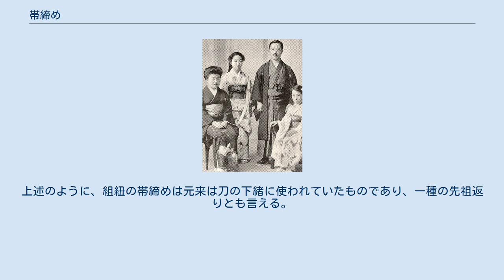帯締め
帯締め・平打ち 帯締め・丸打ち 1920年の家族写真。
右の少女の帯締めが丸ぐけ 帯締め（おびじめ）は、女性の着物の着付けをするために必要な小道具の一つで、帯を固定するのに用いる紐。
帯締め紐。
 帯締めは、江戸時代の文化年間にはじまる。
当時人気であった歌舞伎役者が衣裳の着崩れを防止する為に、帯の上に締めたヒモがルーツである。
それを真似て装った女性らに流行し、その便利さから庶民にも定着した。
地方では「帯とめ紐」と呼ばれたこともあった。
 当初は丸ぐけ紐が使われていたが、明治時代に廃刀令がだされると、それまで刀の下緒に使われていた組紐が、帯締めに流用されるようになった。
その後、丸ぐけ紐はほとんど使われなくなり、組み紐の帯締めが主流となった。
また、江戸時代には短かった紐の長さも、徐々に長さを持つようになり、戦後からは随分と長い製品もあらわれるようになった。
現在は150cm前後のものが一般的である。
 帯締め紐には大きく分けて、二種類ある。
一つは、丸ぐけとよばれる、布で綿をくるんだ紐であり、もう一つは組み紐である。
組み紐は、さらに、「丸打ち（丸組）」、「角打ち（角組）」、「平打ち（平組）」の三種に分けられる。
 組み紐は、中国から伝わったとされている。
その後日本独自の発達を遂げた、日本の伝統工芸である。
百十数本の糸を様々な組み方で組む手法は、糸の色彩、糸の太細でそのリズムを変え、多彩な表情をみせる。
 糸の素材は主に染色された絹糸であり、帯締め紐一本を仕上げるのにはかなりの熟練技術と集中力が要求される。
現代的な帯締めもあり、組みあげの際に糸にガラスビーズを交えた帯締め紐はきらびやかな輝きで注目され、趣味製の強い装いのアイテムとして好まれる。
組み紐の専門家は伝統工芸士を中心に構成されているが、その人数は年々減少しており、最近は日本各地で後継者不足に悩まされている。
 丸ぐけ紐の帯締めは、夏用は絽で作られ、それ以外の季節のものとに分けて使っていた。
 組み紐の帯締めは、従来は、季節を問わず使われるものであった。
だが、1990年頃から、レース組などの夏仕様の組み紐の帯締めが徐々に出回るようになると、夏用の組み紐の帯締めと、それ以外の組み紐の帯締めとを分けて考える風潮が生まれた。
そのような風潮の中にあっても、近年冠組（ゆるぎ）は、四季を問わず用いることができるとされている。
 近年では、空調機器の発達により、ビーズ帯締めも季節を問わず利用されるようになってきている。
また、浴衣には通常用いないものであったが、ここ十数年の間に浴衣にも帯締めを利用する着こなしが増えている。
 また、帯留を通して使うための、「三分紐」という細い平打ちのものもある。
 着物に合わせ、季節やTPOを考慮してコーディネートする。
太いものほど格が高いとされる。
また、金糸や銀糸などを使ったものも礼装向きとされる。
 基本的には、「お太鼓結び」の背中の部分（お太鼓の垂れで作った輪の下）に通して前へ渡し、帯正面で「駒結び」などの結び方で固く結ぶ。
帯の上に一本線が渡るように締めるが、正面から見た紐の高さは、年齢や着こなしによって整える位置を変える。
（やや下気味に整えると年配、上気味に整えると若輩等）。
余った左右の紐端は脇辺りにおさめ、慶事の際は下から上へ、忌事の際は上から下へ差し込んでおくのが習わしとされる。
 尚、近年ではその色や文様を好み、観賞用もしくは居合道用の刀剣の下緒として用いる人が存在している。
上述のように、組紐の帯締めは元来は刀の下緒に使われていたものであり、一種の先祖返りとも言える。
 産地としては 巾の種類としては などがある。